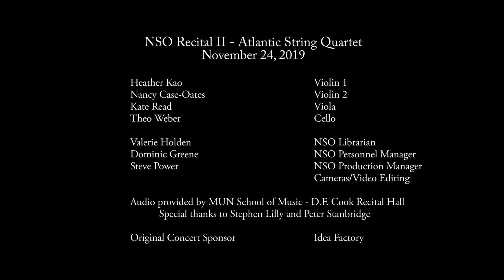NSO@Home: ASQ in Concert (November 2019)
This week we are revisiting a recital from the Fall of 2019 presented by our incredible Atlantic String Quartet - Heather Kao, Nancy Case-Oates, Kate Read and Theo Weber.

The concert, recorded at the DF Cook Hall in the MUN School of Music features Schumann's String Quartet no. 3, opus 41, A major, Verdi's String Quartet in e minor, and Divertimento - a piece written for the ASQ by our own Peter Gardner!

The concert will remain on our YouTube and Facebook pages after the broadcast.

If you would like to support the NSO at this difficult time